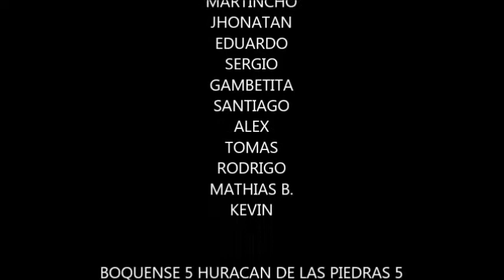AñoNuevoBoquense 2021 Cuenta Regresiva .Artistas, Periodistas , Jugadores todos juntos!!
BOQUENSE TV
recibe el 2021 con una serie de invitados muy especiales artistas, periodistas, jugadores, actores, cantantes, todos los generos, todos los rubros juntos como nunca los vistes, ademas ex jugadores del club y jugadores actuales, todos en una noche magica para despedir este 202'0 y recibir el 2021